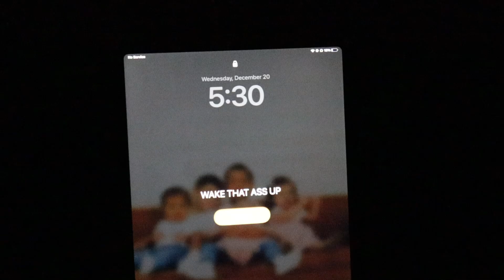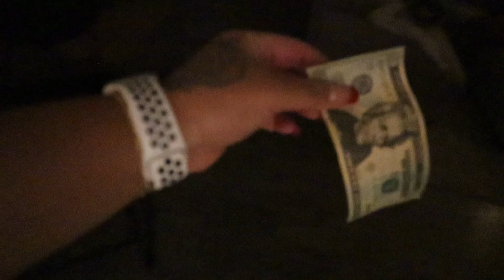RESET WITH ME | Back into the gym, 5am sessions, groceries, deep clean, teacher gifts…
Hiii Loves, hope y’all are having a good week!!🥰

CAMERA :
Canon EOS / Sony A5100 / IPhone 15